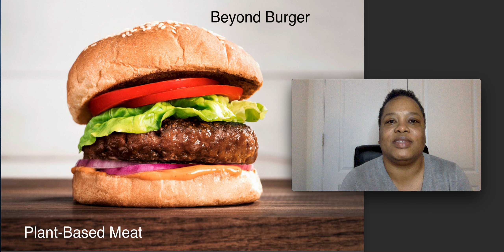Burger Business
McDonald's is expanding their plant-based burgers in their Canadian locations.

Consider joining the Abakuas if you want to be a part of a phenomenal group of black investors.

Join Robinhood and we'll both get a share of stock like Apple, Ford, or Sprint for free.

Start investing with Acorns today! Get $5 when you use my invite link: R5A7MS

M1- Automate your investing and get $10 free.